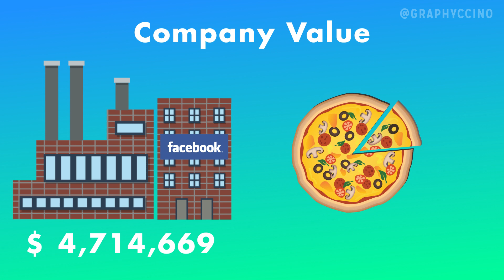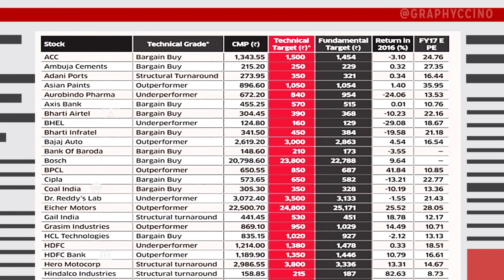Stock Market : सिर्फ 5 Minute में सीखिए शेयर बाजार क्या होता है और ये कैसे काम करता है।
Ever wondered, what actually is a Stock Market and how does it really work? Find out in this short informative and animated video in Hindi.

We are GRAPHYCCINO! An animated web series in Hindi, which aspires to make learning look beautiful. Because it is beautiful :) Education is fun, but most are presented in a boring and badly edited videos. Graphyccino focuses on making animated videos in Hindi, made in a fun, entertaining and visually appealing way.

Follow Graphyccino! ►►►

We would love to interact more with you, our viewers to figure out what topics you want to see. If you have a suggestion for future videos or feedback, drop us a comment! :)